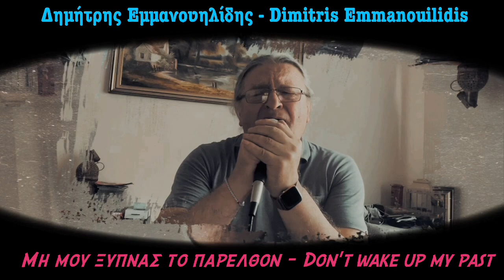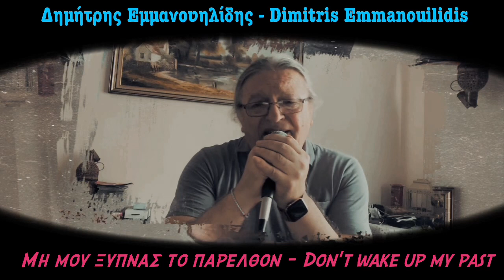Μη μου ξυπνάς το παρελθόν - Don't wake up my past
Ταξιδέψτε πάλι μαζί μου κάπου πίσω στο 1977, όταν πρωτοκυκλοφόρησε αυτό το υπέροχο τραγούδι σε μουσική του Σταύρου Κάξου και στίχους της Άννας Βασιλειάδου και πρωτοτραγουδήθηκε από τον μεγάλο Στράτο Διονυσίου!
(…και τώρα …σειρά μου…😊)
Ένα πανέμορφο τραγούδι που αναφέρεται στις μεγάλες δυσκολίες και περιπέτειες της αγάπης και της ζωής.

Travel back with me somewhere back to 1977, when this wonderful song with music by Stavros Kaxos and lyrics by Anna Vassiliadou was first released and first sung by the great Stratos Dionysiou!
(…and now…my turn…😊)
A beautiful song that refers to the great difficulties and adventures of love and life.
I hope I can also touch you with my own interpretation...

Στίχοι

Μη μου ξυπνάς το παρελθόν.
Μη μου μιλάς θλιμμένα.
Στη λήθη και στη μοναξιά
ας πάν τα περασμένα.
Δε θέλω πια να με κοιτάς
με μάτια δακρυσμένα.

Ό, τι διαβαίνει χάνεται.
Ό, τι περνά ξεχνιέται.
Για ό, τι παίρνει ο άνεμος
κανείς δεν τυραννιέται.
Ο έρωτάς μας έσβησε
και δεν ξαναγεννιέται.

Lyrics

Don't wake up my past.
Don't talk to me with sadness.
Let all the past go
to oblivion and loneliness.
I don't want you to look at me anymore
with tearful eyes.

Whatever has gone by is lost.
Whatever has passed is forgotten.
For whatever is taken by the wind
no one gets tyrannized.
Our love is gone
and cannot be reborn.